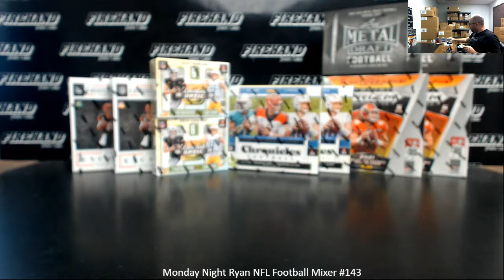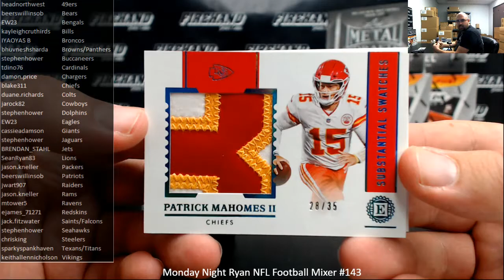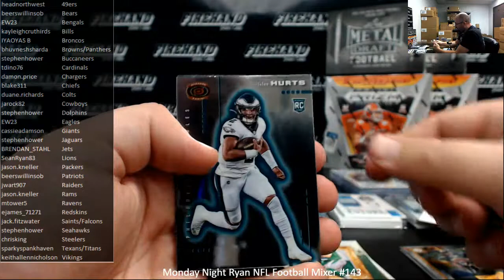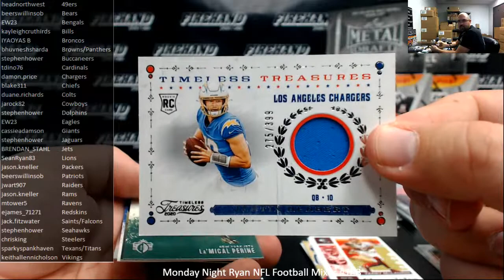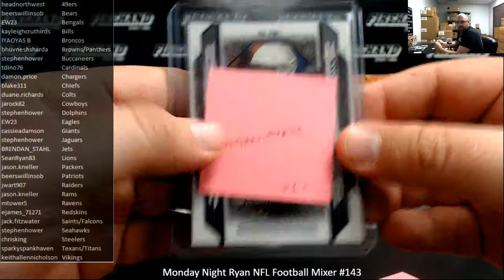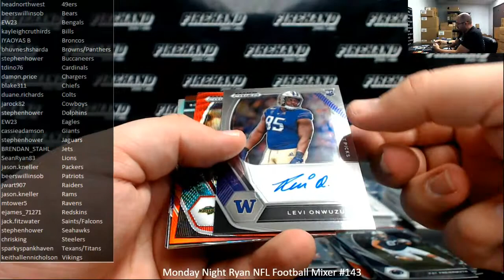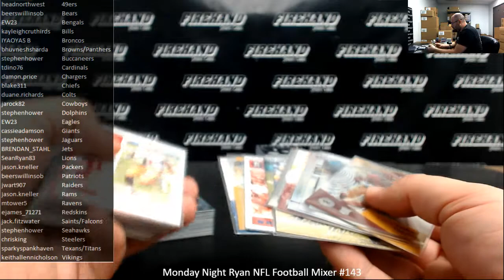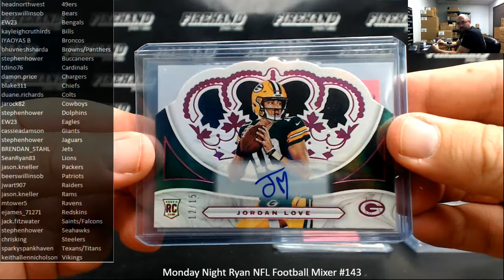6/14/2021 Monday Night Ryan NFL Football Mixer #143